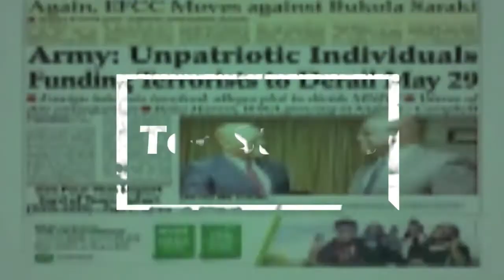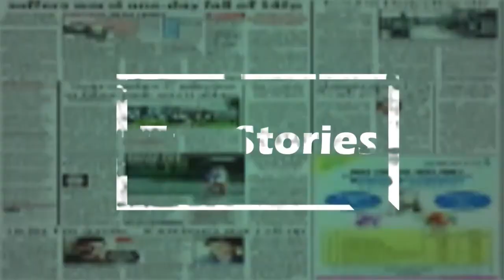Hunter shoots and dismembers man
How I shot, dismembered and sold human body parts for money ritual —Hunter